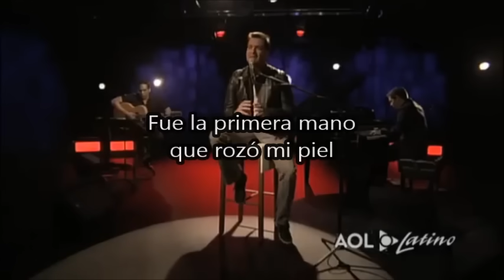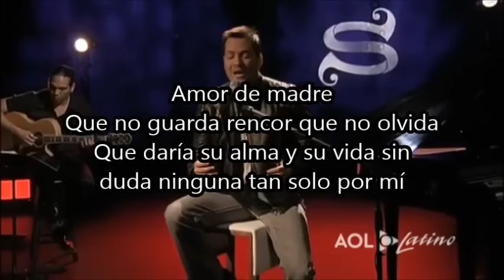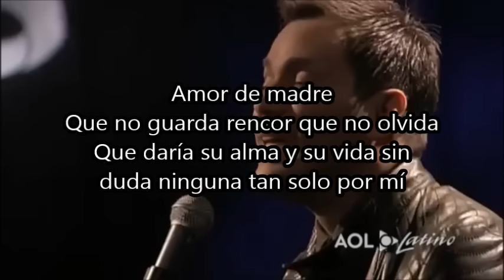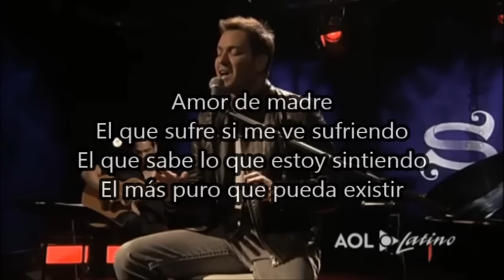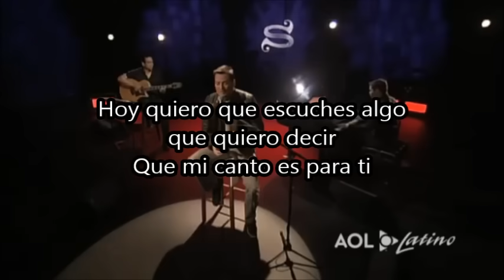Amor de madre - Víctor Manuelle - Letra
FELIZ DIA DE LA MADRE!!! Previo a su dia felicito a todas aquellas mujeres que luchan dia a dia por estar con sus hijos y darles una mejor vida, en especial a mi mama que siempre me ha cuidado y me ha guiado por el buen camino, GRACIAS MAMA. Aqui una cancion que segun mi opinion define el amor de una madre... y como siempres espero les guste y me escriban en los comentarios que videos lyric les gustaria ver.. like y suscribirse ayudan..